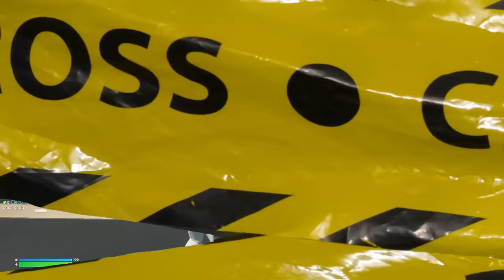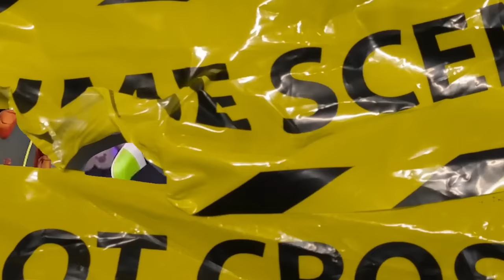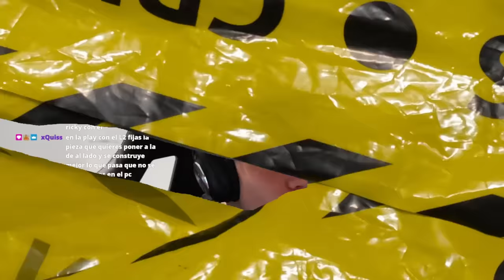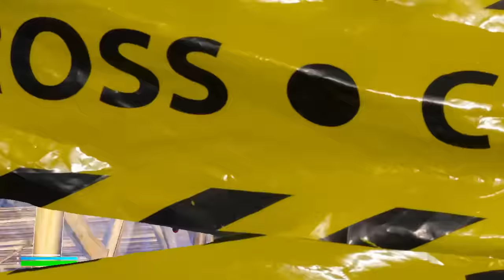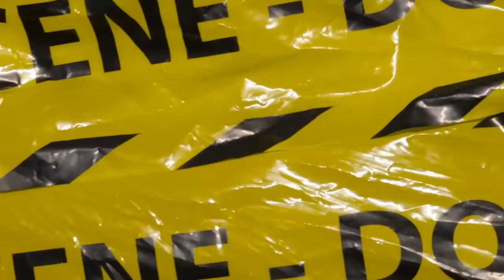he contratado al mejor jugador de Fortnite para ganarle un 1v1 a MrLust